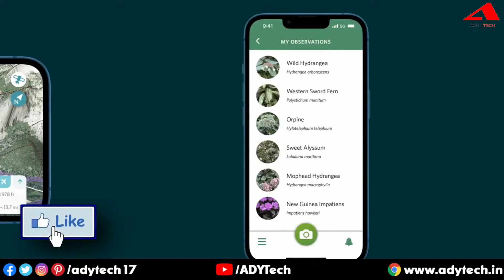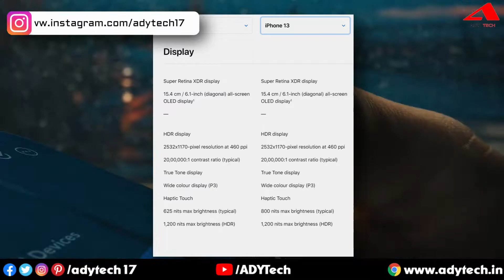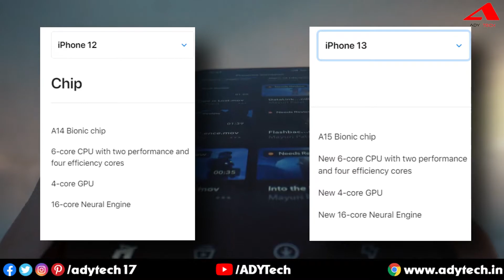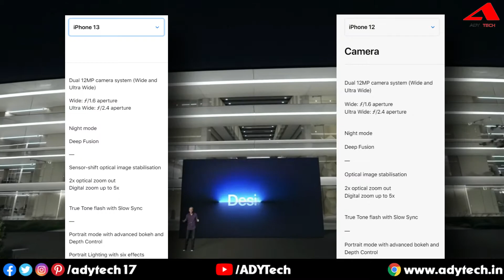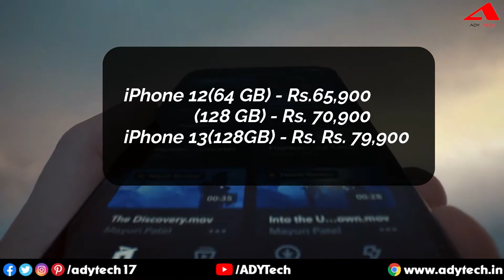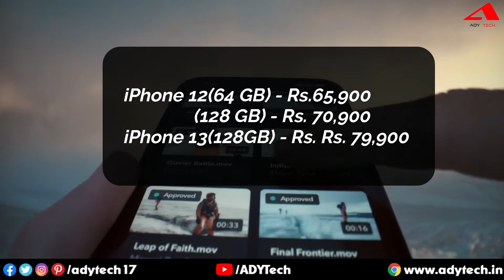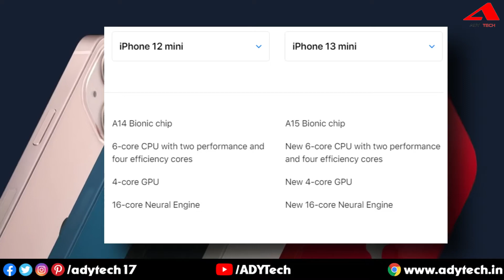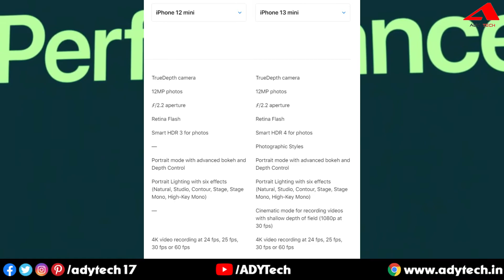iPhone 13 vs iPhone 12 - नया क्या है ?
Apple has finally announced its much-awaited iPhone 13 series globally. At its event, Apple announced iPhone 13, iPhone 13 mini, iPhone 13 Pro, iPhone 13 Pro Max, Apple Watch Series 7, iPad mini, and iPad. In this video, we'll take a look at iPhone 13 vs iPhone 12 comparison and find out what Apple has brought different this year with its new series.

iPhone 13 and iPhone 13 mini will be available in three storage variants each. The iPhone 13 mini 128GB is priced at Rs. 69,900 in India, 256GB priced at 79.900, and 512GB priced at Rs. 99,900. The iPhone 13 will cost Rs. 79,900, Rs. 89,900 and Rs. 99,900 respectively.

iPhone 13 Pro and iPhone 13 Pro Max will both be available with up to 1TB of storage. The iPhone 13 Pro has been priced starting at Rs.

About ADY Tech: ADY Tech is a unique place to find your daily dose of information about the Latest Tech Updates, Tech Explained, Best Products, Products Reviews, and a special “How-To”.